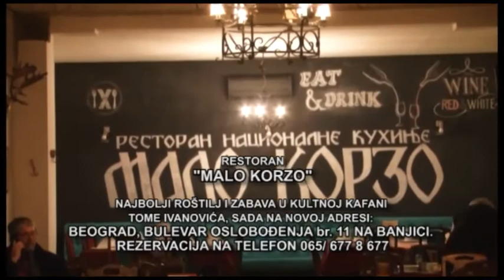Restoran Malo Korzo